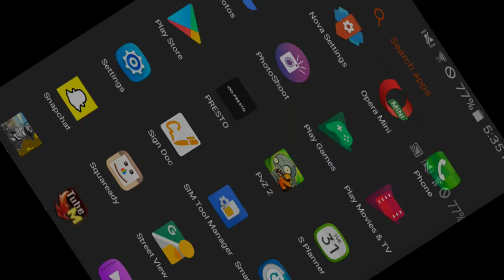Plants Vs Zombies online August 19/2021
This game never gets old